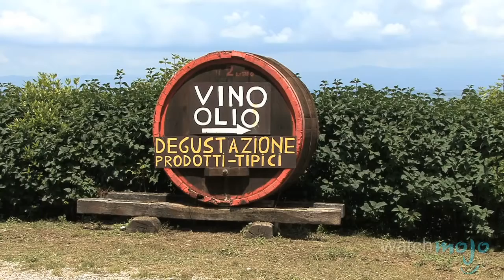Best Healthiest Foods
Watch Marwan morsy  is a leading producer of reference online video content, covering the People, Places and Trends you care about.